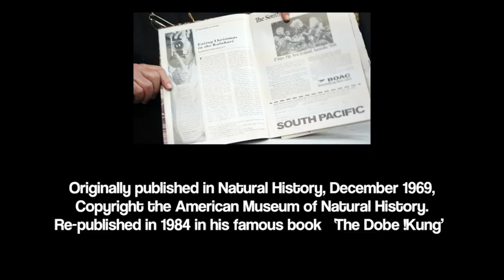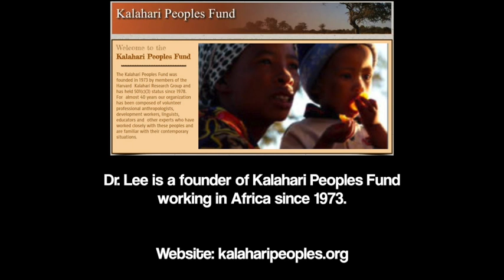"Eating Christmas in the Kalahari" Book reading by Dr. Richard B. Lee OC at Nharo!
On December 20, 2017 Dr. Richard B. Lee OC joined us at Nharo for a reading of his holiday tale " Eating Christmas in the Kalahari".

The story was originally published in  1969 in Natural History Magazine